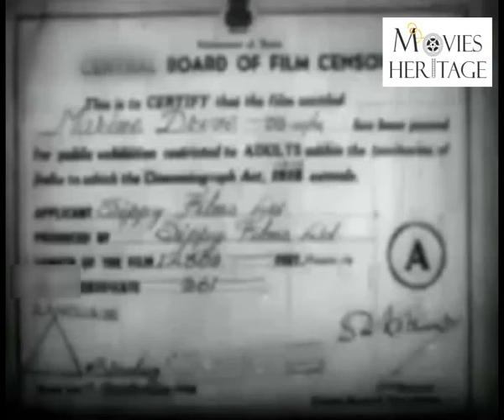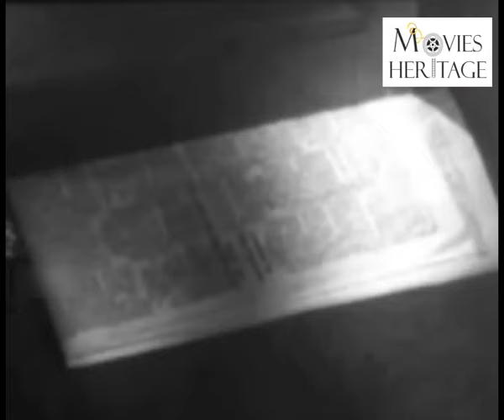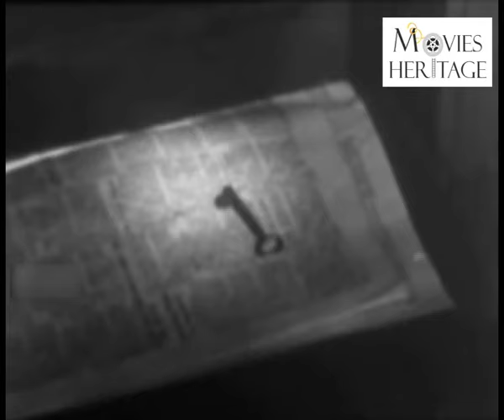Marine Drive | Ajit, Bina Rai | Superhit Classic Bollywood Movies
Marine Drive is a 1955 superhit classic Bollywood film starring Ajit, Bina Rai, K. N. Singh, Om Prakash, Anwar Hussain and more. The film is directed by G. P. Sippy.

Directed by: G. P. Sippy
Starring: Ajit, Bina Rai, K. N. Singh, Om Prakash, Anwar Hussain and more.